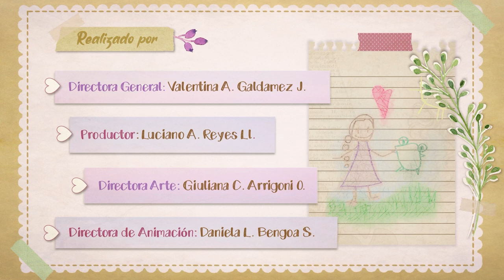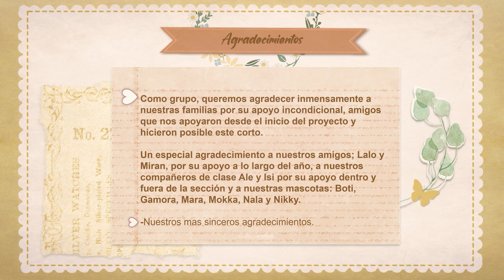Fontana In Porcellana | Short Film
Una señora italiana, coleccionista de figuritas de porcelana que tienen vida, se encuentra haciendo limpieza de la casa. Hasta que se da cuenta de que su figurita de porcelana más preciada, una ranita, intenta salir al jardín para poder jugar con ranas de verdad. La señora intentará todo lo posible por hacer que no salga, pero en ello se dará cuenta de sus decisiones y parte de su pasado, que la harán reflexionar sobre qué es lo mejor para su ranita.

Estudio Frogs On The Road 2023.